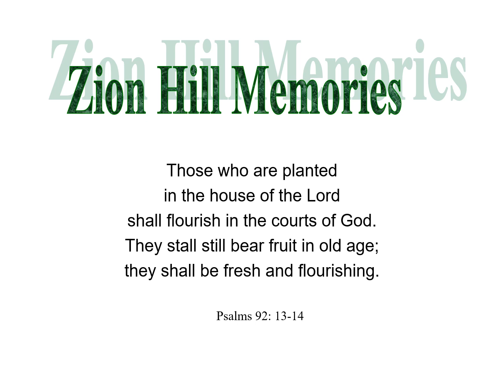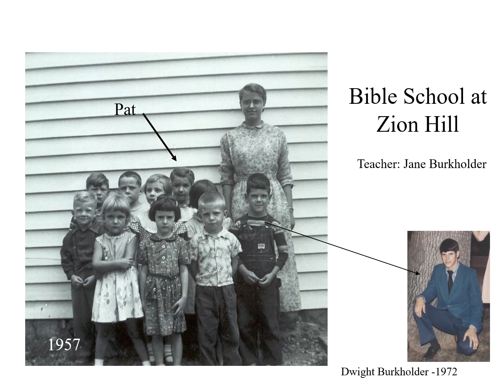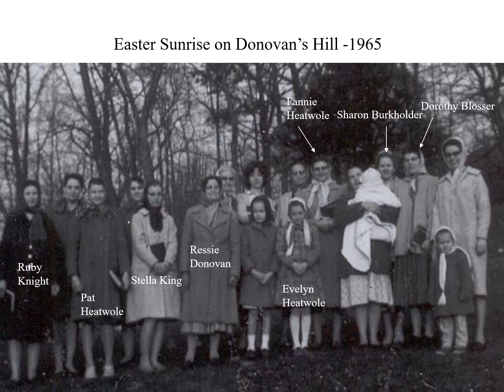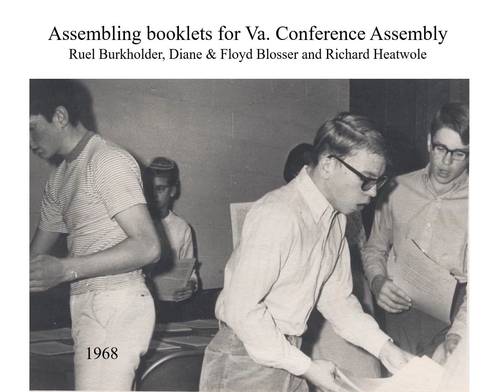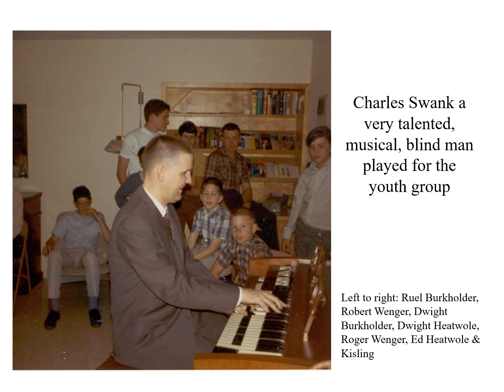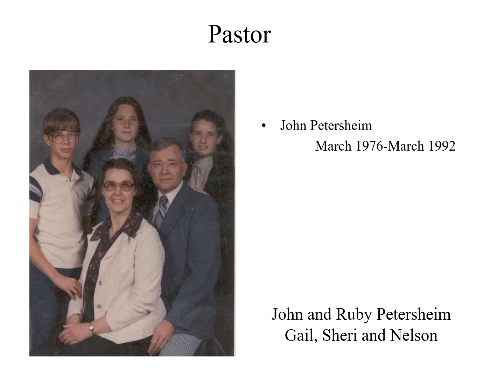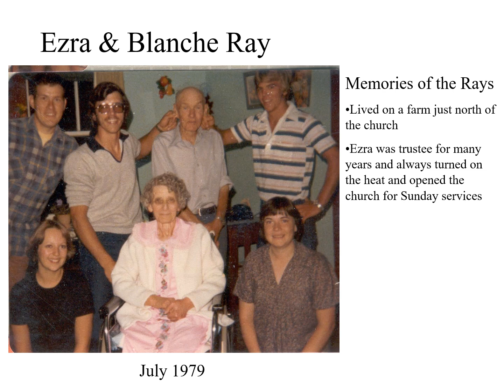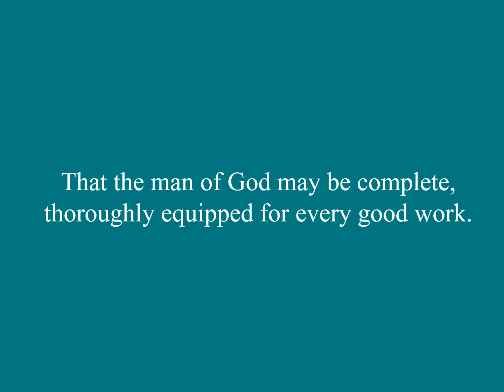Zion Hill Memories 1925-2004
A history of Zion Hill Mennonite Church 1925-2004